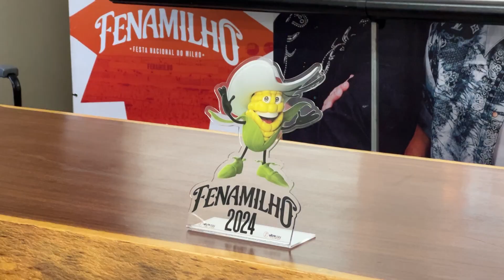FENAMILHO 2024: lançamento oficial da festa será em dezembro, com show especial | Jornal Paranaíba